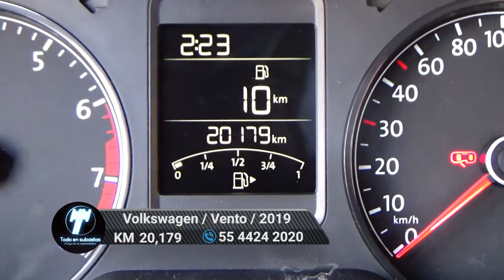Volkswagen / Vento / 2019 - 6784